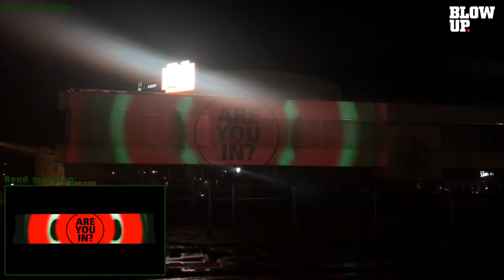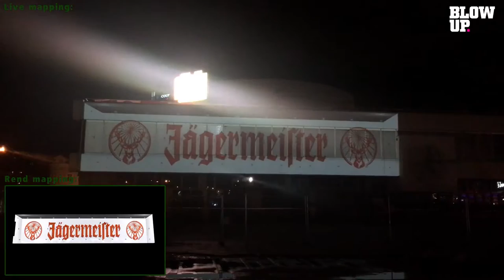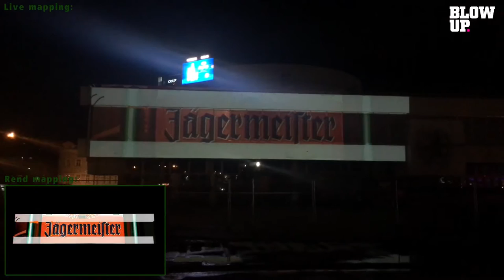Video Mapping: Jagermeister - promo video